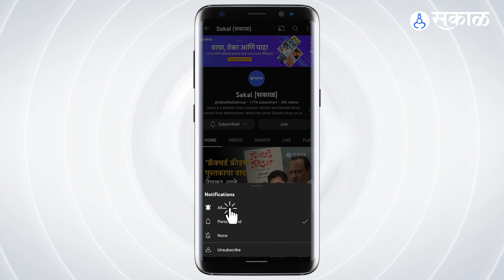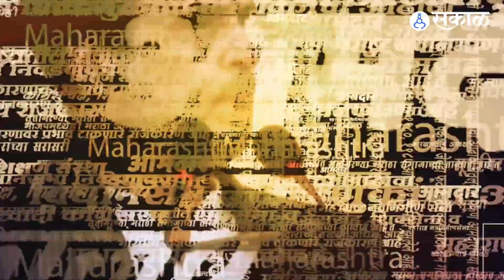Eknath Shinde यांच्या गटाची खाती काढून Ajit Pawar गटाला, काय म्हणाले Chhagan Bhujbal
अजित पवारांसोबत शपथ घेतलेल्या मंत्र्यांना आता खाते वाटप झाले आहेत. शिंदें गटाकडे असणारी काही खाती आता अजित पवारांच्या गटाकडे दिली आहेत. त्यावरती भुजबळांनी प्रतिक्रीया दिली आहे.